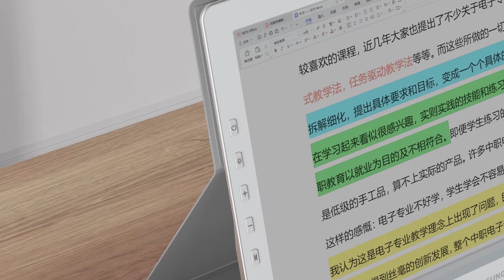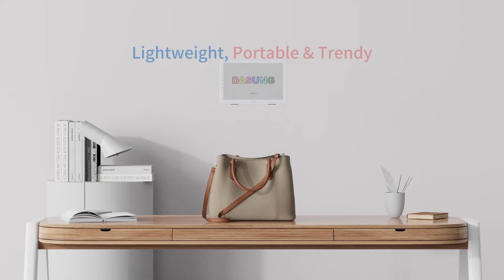DASUNG Paperlike Color: The World First 12" Portable E-ink Monitor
Introducing the 12-inch Portable Color E-ink Screen!

2560*1600 Resolution
16:10 Screen Ratio
Kaleido 3 Color E-ink Screen
Higher Reflectivity
DASUNG Turbo Refresh Tech
Eye-friendly
Perfect for reading, coding, and working on the go. Experience the future of display technology with unparalleled clarity and comfort.